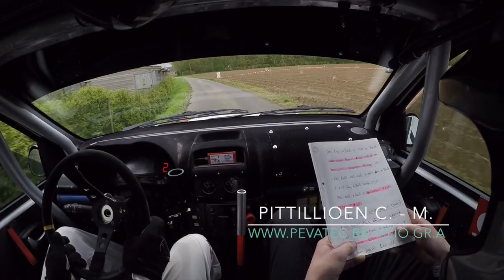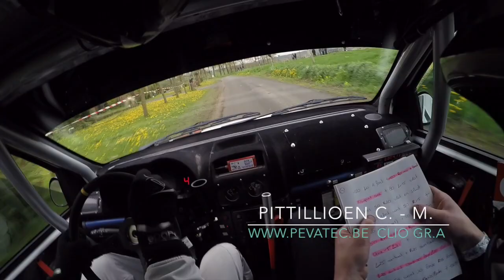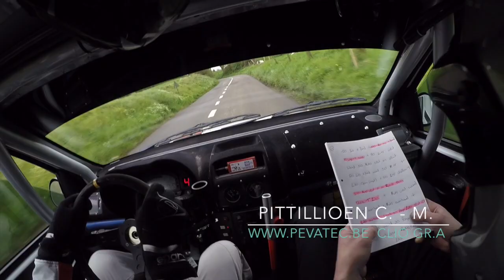Onboard Pittellioen Monteberg SS2 Pevatec Clio Gr.A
Deze video gaat over Onboard Pittellioen Monteberg SS2 Pevatec Clio Gr.A